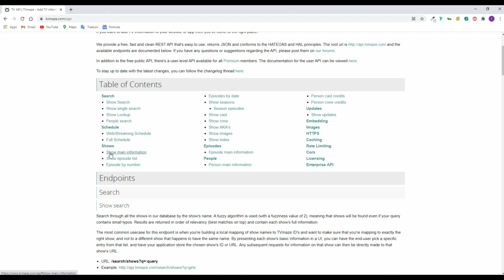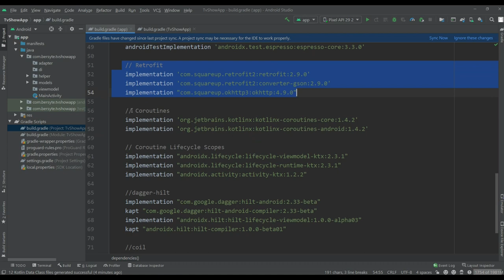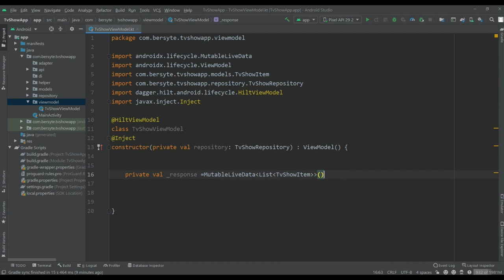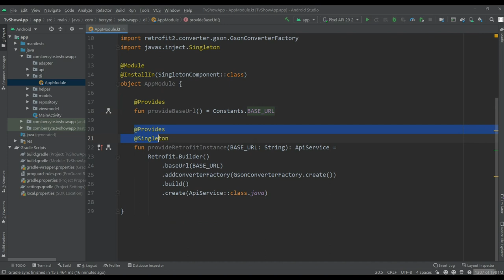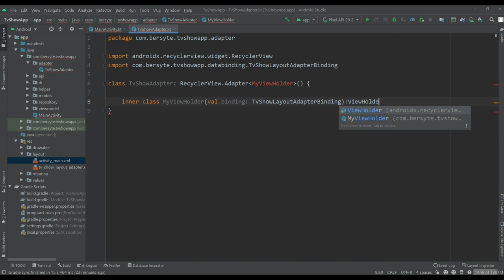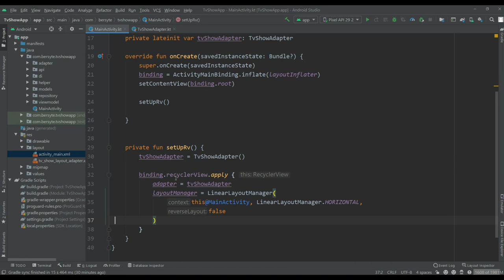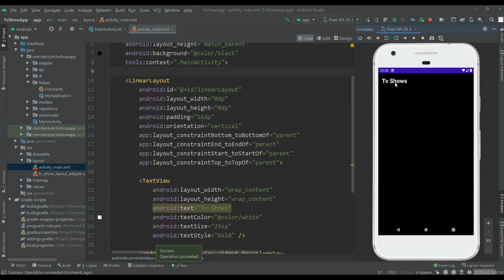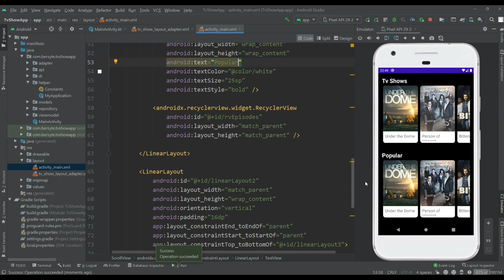MVVM Movie App with Coroutine, LiveData, Retrofit 2 & Dagger-Hilt